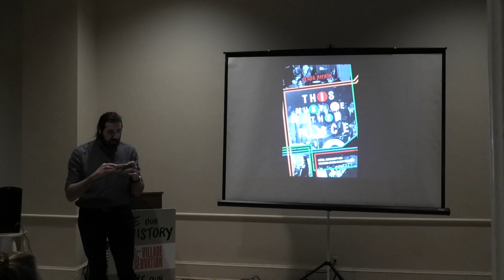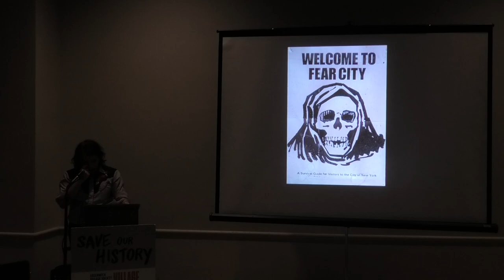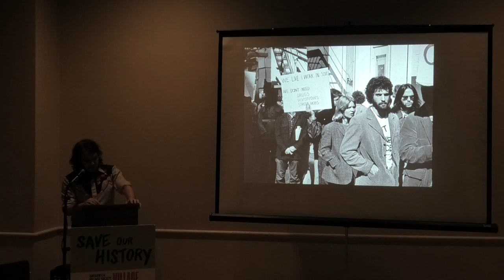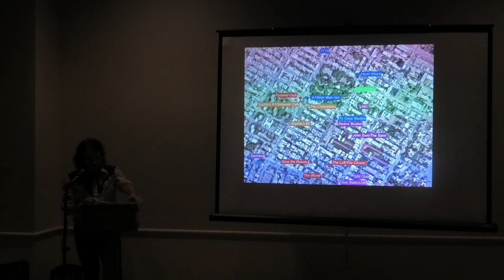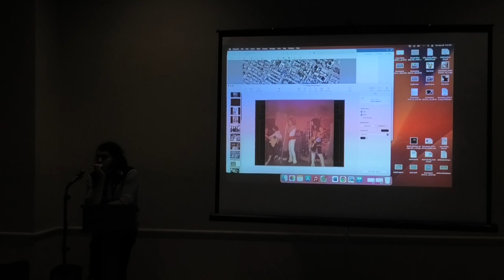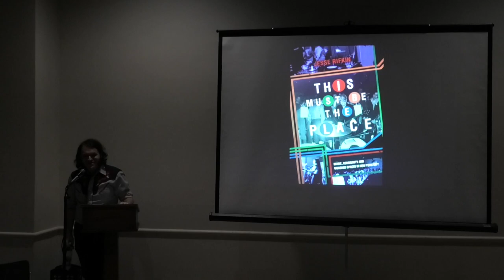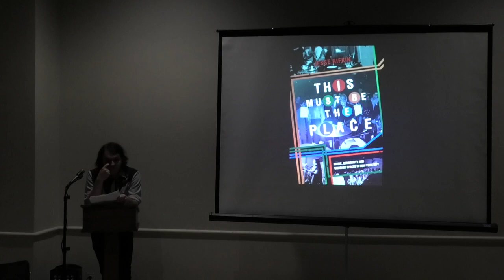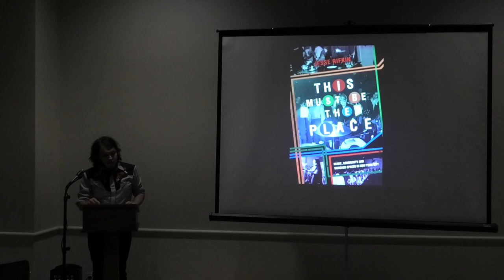This Must Be The Place: Music, Community and Vanished Spaces in New York City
Take a walk through almost any neighborhood in Manhattan and you’ll likely pass some of the most significant clubs in American music history. But you won’t know it—almost all of these venues have been demolished or repurposed, leaving no record of what they were, how they shaped music scenes or their impact on the neighborhoods around them.

Traditional music history tells us that famous scenes are created by brilliant, singular artists. But dig deeper and you’ll find that they’re actually created by cheap rent, empty space and other unglamorous factors that allow artistic communities to flourish. The 1960s folk scene would have never existed without access to Greenwich Village’s Washington Square Park. If the city hadn’t gone bankrupt in 1975, there would have been no punk rock. Brooklyn indie rock of the 2000s was only able to come together because of the borough’s many empty warehouse spaces. But these scenes are more than just moments of artistic genius—they’re also part of the urban gentrification cycle, one that often displaces other communities and, eventually, the musicians themselves.

Jesse Rifkin is the author of “This Must Be the Place” (Hanover Square Press, 2023). He is also the owner and operator of Walk on the Wild Side Tours NYC, a music history walking tour company in New York City, and consults as a pop music historian for the Association for Cultural Equity. His work has been featured in the New York Times, Conde Nast Traveller, Vice, the Quietus, Interview Magazine, and Fodor’s Travel. Prior to his work as a historian, he spent twelve years touring the country as a working musician, playing at CBGB, Lincoln Center, and venues of every size and shape in between.

Village Preservation are a member-based organization, so your support is essential to enabling us to provide this free programming for our community and continue our advocacy and preservation work. If you like what we do, join or make a donation.